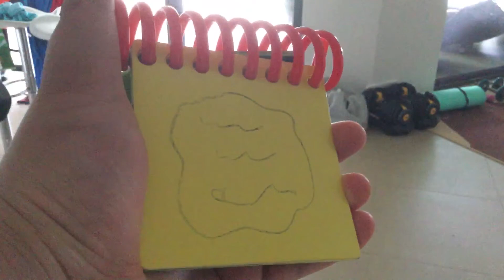The Jonathon Gang TV Series 8 2nd Clue Episode 1 Part 2